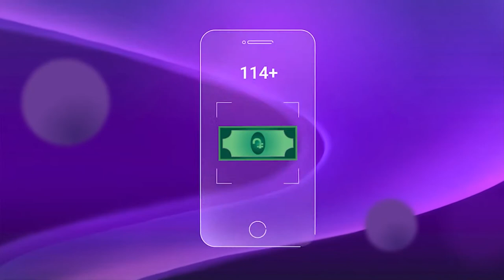Էտյուդ Աննա Ավետիսյանի հետ